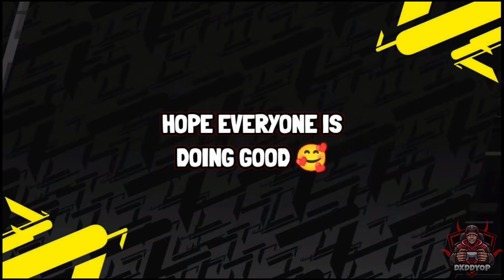99.9% WORKING✅ TRICK TO GET ICONIC CAMPBELL , PETIT & G. SILVA FROM ARSENAL PACK IN PES 2021 MOBILE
I upload PES contents and latest in-game updates✨

Trick To Get Iconic Moments Arsenal || Campbell , Petit , G. Silva || Pes 2021 Mobile